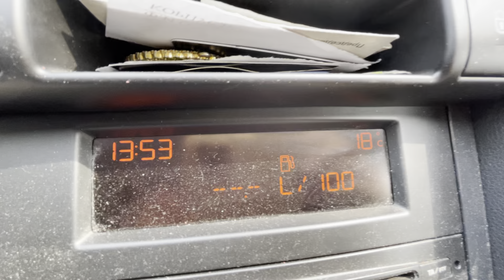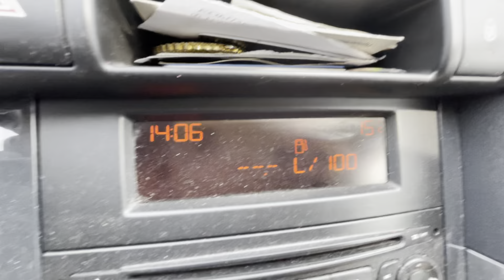Road ☀️💨 Russia spring 🌡+15 13:51 09.05.2023 Magnitogorsk +18